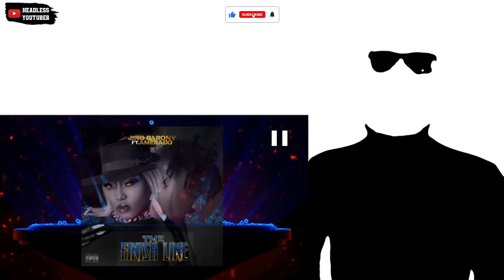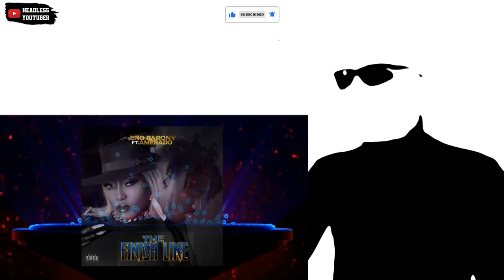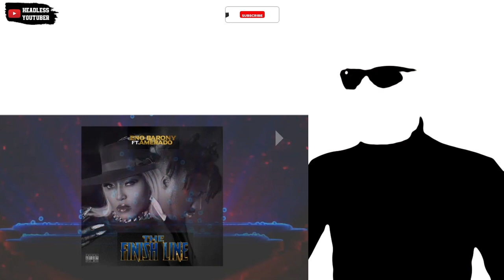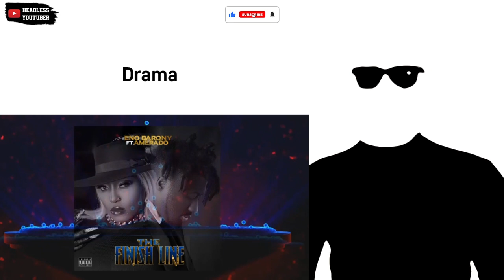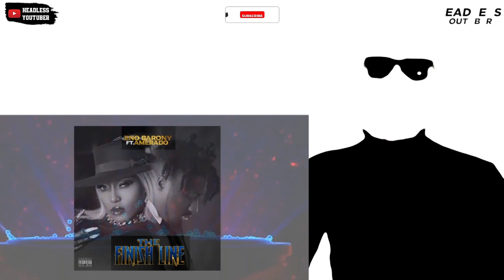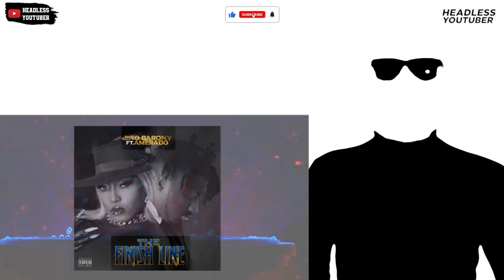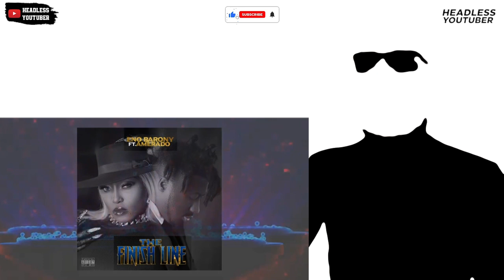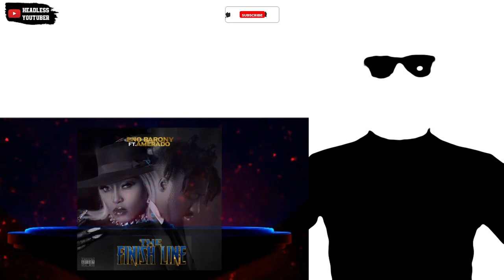Eno Barony ft Amerado - The Finish Line || Bars Explained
Eno Barony teams up with Amerado on this one, The Finish Line. This is the full breakdown of the lyrics and bars. Enjoy!